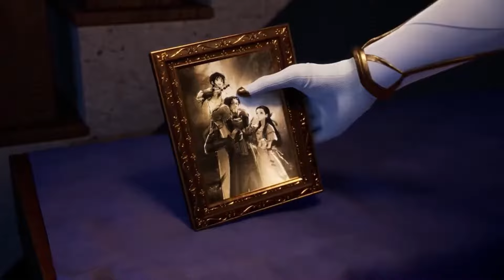🔥🌀最新！魔神入侵，龙浩晨强势出手，碾压来犯之敌!【神印王座 Throne of Seal】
喜欢C-drama的朋友要支持正版哦，下载WeTV APP可以看全集正片：